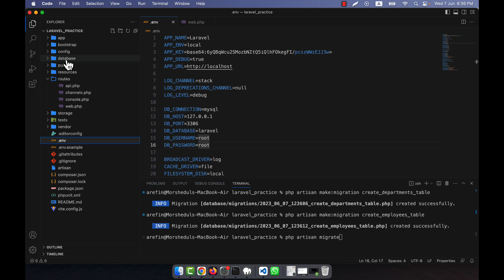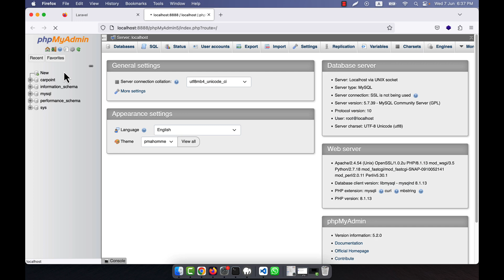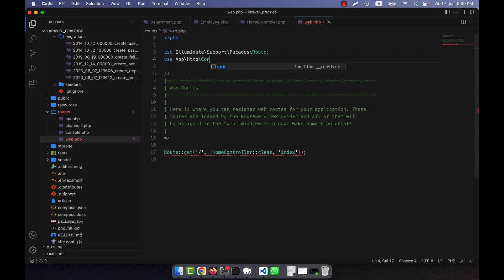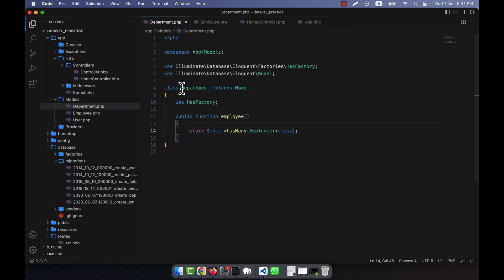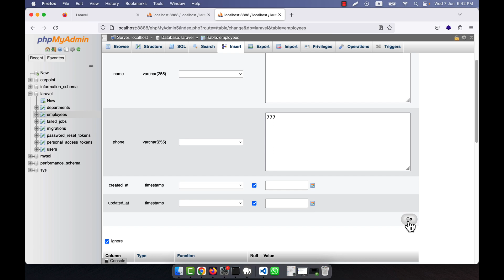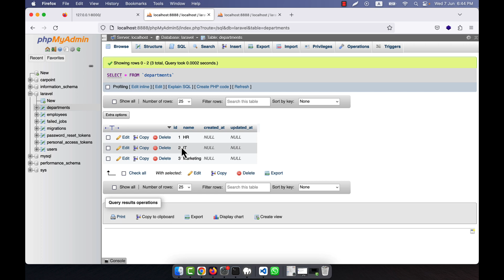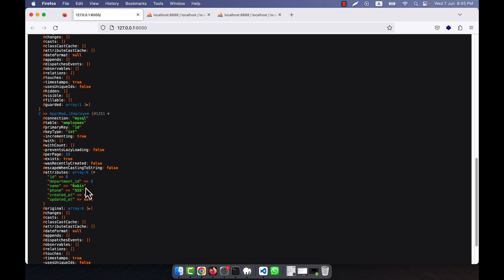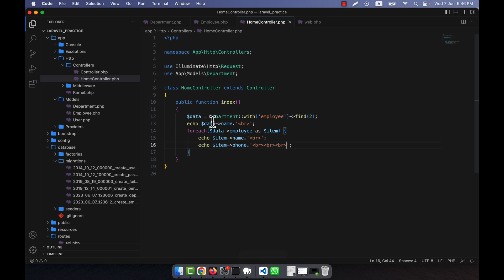Laravel 10 Fundamental [Part 107] - Eloquent Relationship - One to Many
In this tutorial, I have discussed about Eloquent Relationship's One to Many in Laravel. I hope, you will enjoy the video very much.

If you want to learn programming well with real life complete projects, just visit this link: